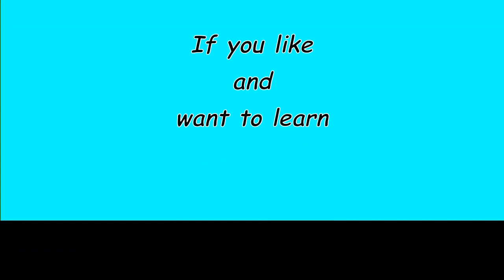Klimt cane with polymer clay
The technique for making the retro cane is known for years. It is a very simple technique but the result is spectacular. It can be done in different colors, with different tones of the same color or whit two colors, but the result is always amazing.

MATERIALS:

- Polymer clay yellow, green, red, purple and turquoise